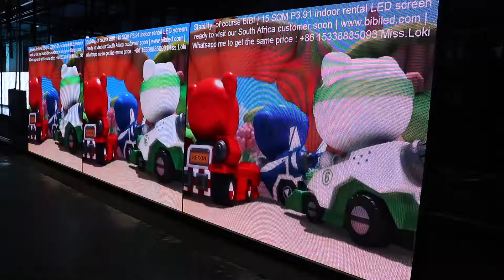P3.91 Indoor screen Quality Control(South Africa)---BIBI LED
🔺BIBI LED | Stability of course BIBI
15 SQM P3.91 indoor rental led screen.
Finally complete LED screen aging test for our South Africa customer before leaving BIBI LED workshop.